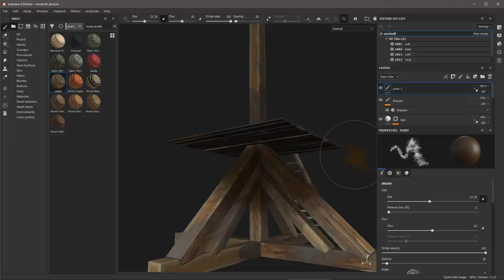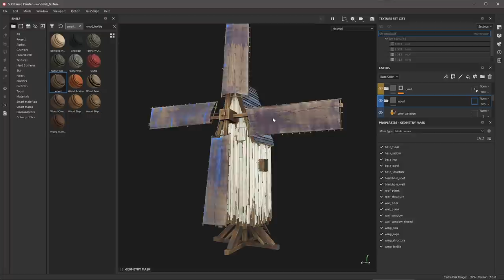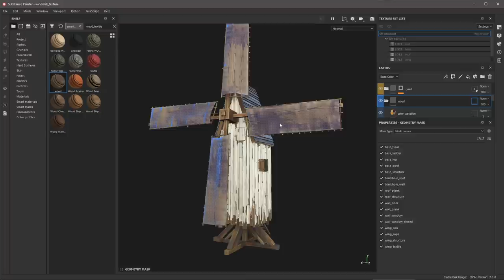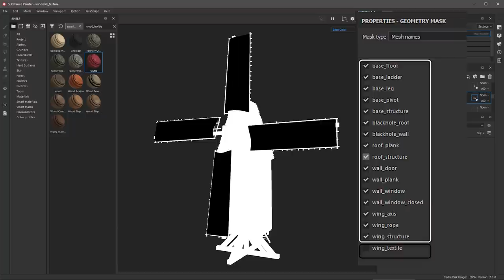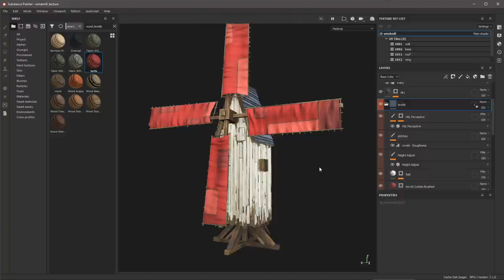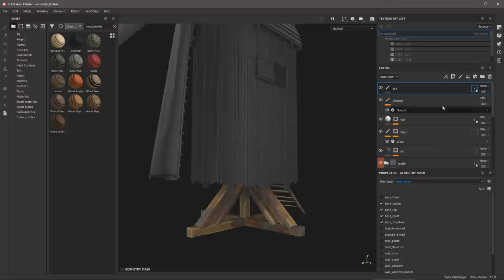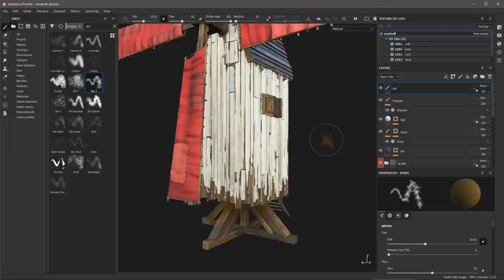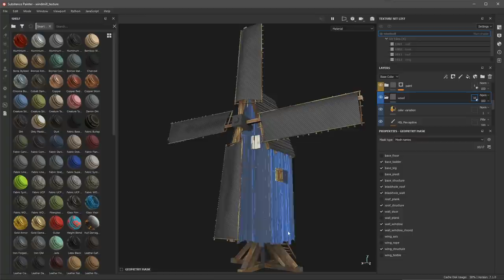Substance Painter 2021.1 New Feature: Geometry Mask | Adobe Substance 3D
In this video, we take a look at the new Geometry Mask feature in Substance Painter 2021.1.